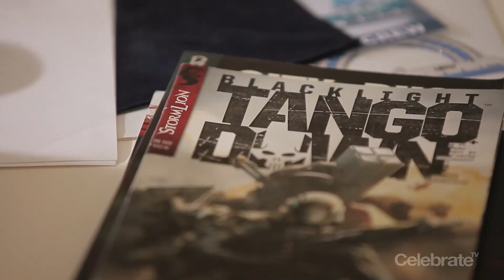Teaser: DIY Crew Episode 7_HD.mp4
Zid creates magic through his fingers. No, he doesn't pull out rabbits from a hat, but he makes drawings come to life. Zid's passion in drawings urged him to pursue his studies in Fine Arts which he then graduated with the Vice Chancellor's Award. Apart from drawings, his passion includes Anime, comics, cover artworks, illustrations and many more which are beautifully made with his creative touch. Enjoy the creative moments with Zid and see how he pours his love towards arts through his remarkable drawings.